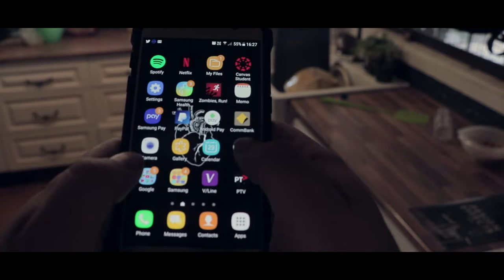2 minute noodles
It's been a while since I posted a short film so here we are.
I WOULD LIKE TO ADD I DON"T PLAY FORTNITE THAT MUCH, I ONLY HAVE FOR SHIT"S AND GIGGLES.. and I'm trash at the game.

Besides that, I did enjoy making this and expect more like this to come out in the future and better quilty. just trying to get back into the swing of things.